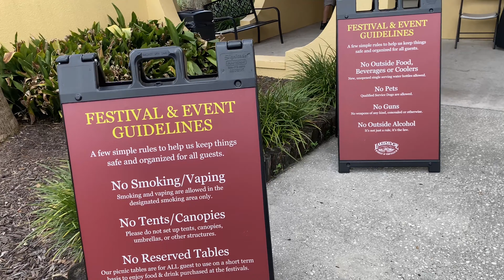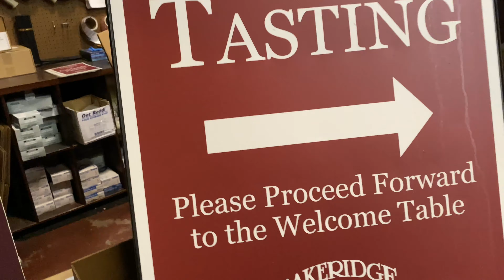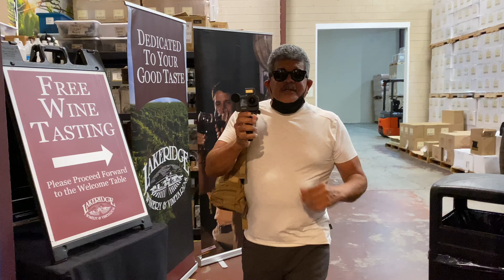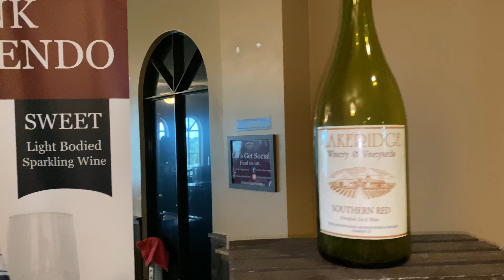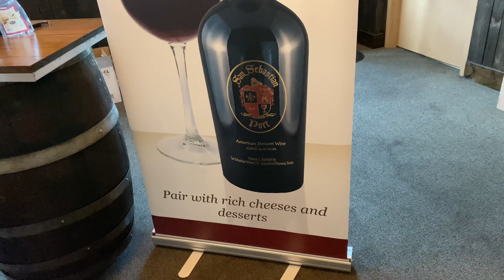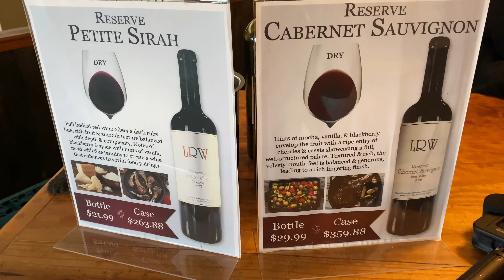VLOG| Vino con StrayawayFelix Pt.1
Hey Guys!!

Welcome back come with us to Lakeridge Winery in Clermont, FL
The winery overlooks 80+ acres of planted vineyards. Every Saturday and Sunday from now until September 26 come and enjoy live music, food and Wine Tour! Located at 19239 US- 27 Clermont Florida 34715

Also visit their website